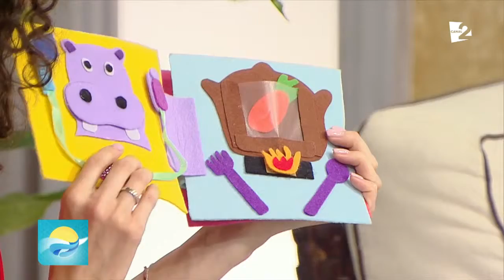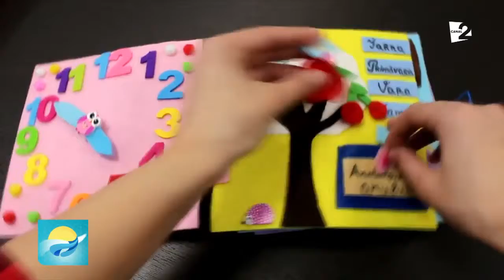CREEAZĂ CĂRȚI SENZORIALE PENTRU COPII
Cărțile senzoriale pentru copii sunt o alternativă utilă la jucăriile clasice. Au rol educativ și pot fi personalizate în funcție de ce dorește părintele să-l învețe pe cel mic. Sabina Roibu este jurnalista care le confecţionează cu multă dăruire şi pricepere. Povestea ei, la O nouă zi!